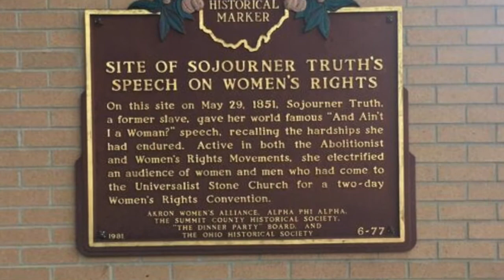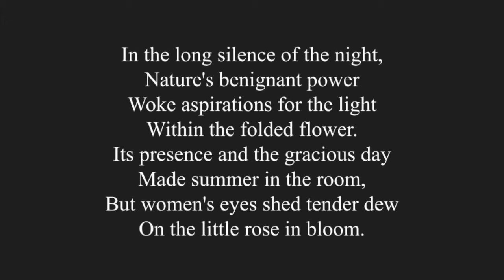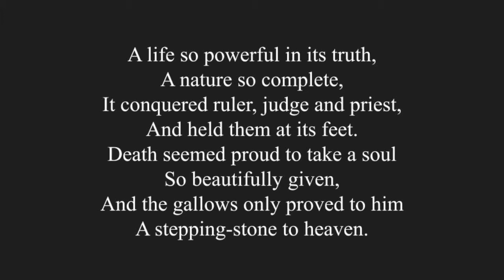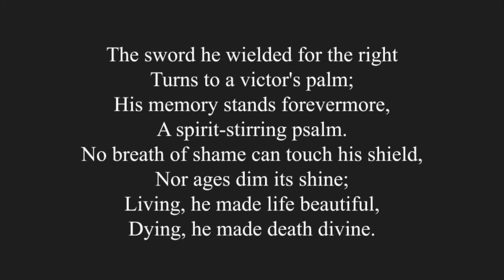Head2Head: Milan Kecman and Leianne Neff Heppner - "Women's Suffrage"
Artist Milan Kecman and Summit County Historical Society Executive Director Leianne Neff Heppner explore the subjects of Kecman's painting "Women's Suffrage": Susan B. Anthony and Louise May Alcott. Learn more about the artist's perspective on the juxtaposition of these trailblazing women, as well as Alcott's ties to John Brown, who lived in Summit County.

View the Head2Head exhibition in the Summit Artspace Welcome Gallery through March 27th, and visit the virtual exhibition